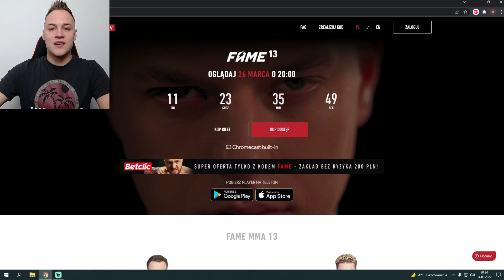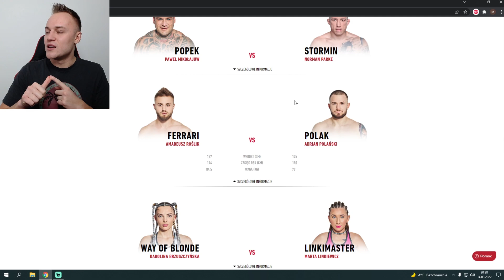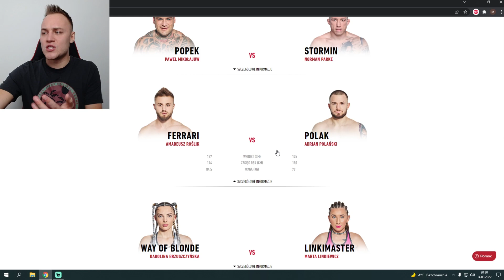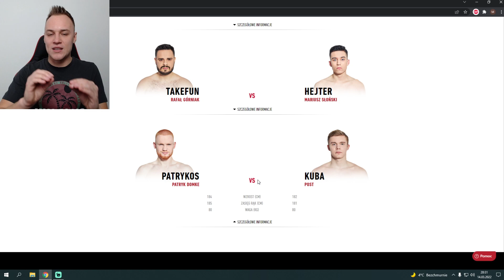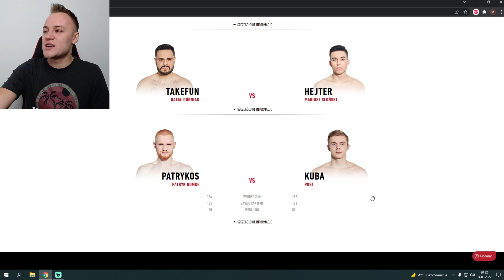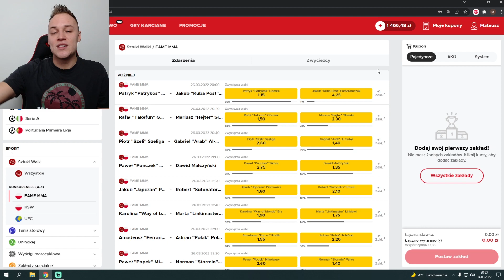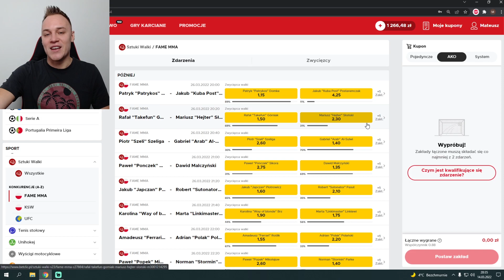POLAK POKONA FERRARIEGO?! szczegółowa ANALIZA! *plus typ Patrykos vs Post* | MATEUSZ KANIOWSKI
Miniaturkę wykonał: vLef

Pozdro!
Mateusz Kaniowski